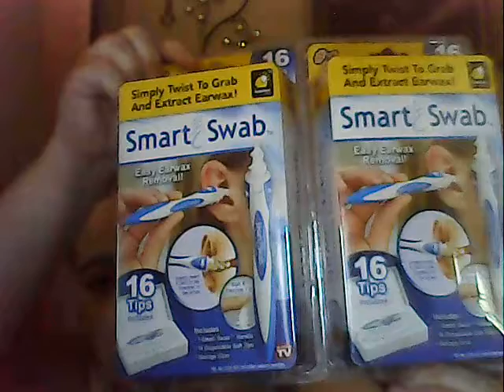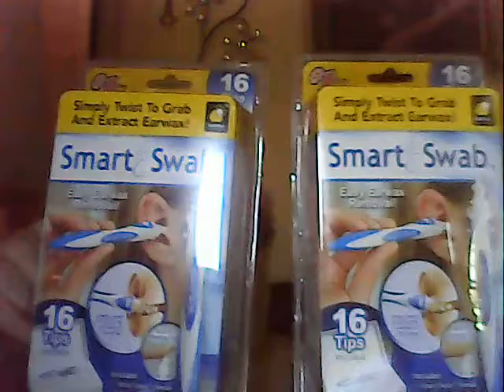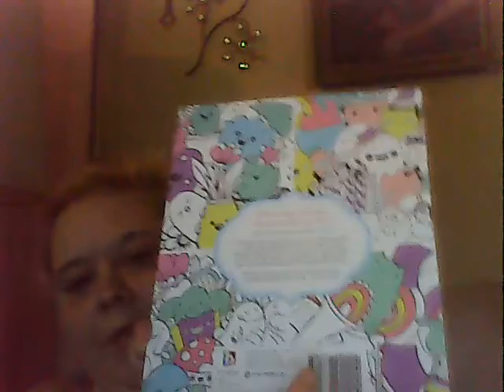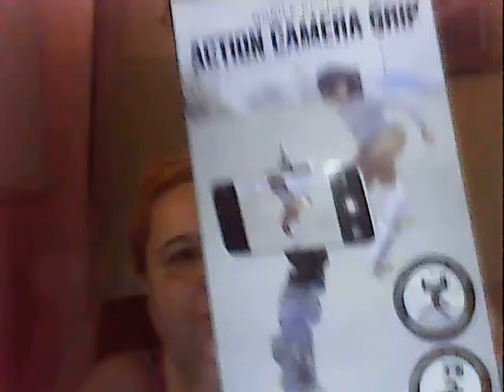wal-mart.com & five and below haul